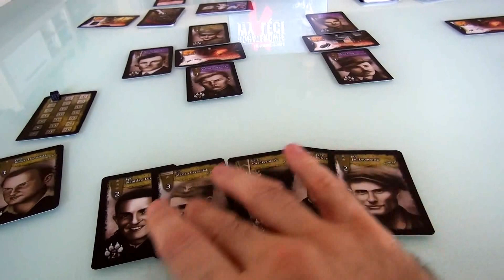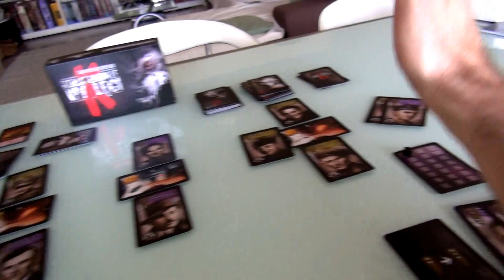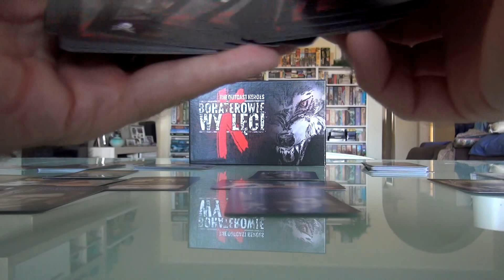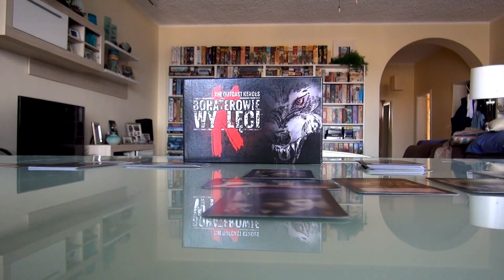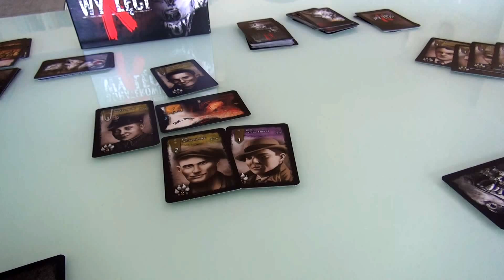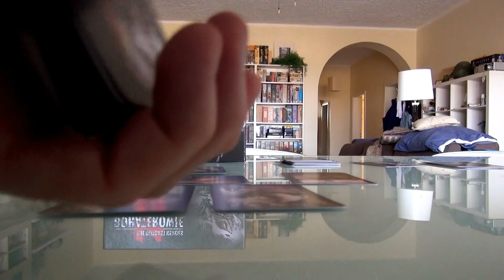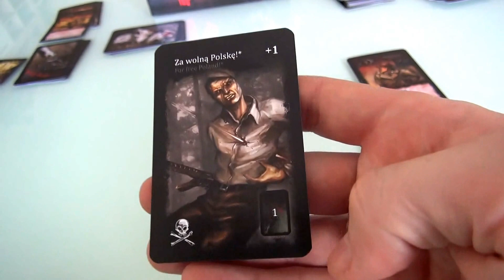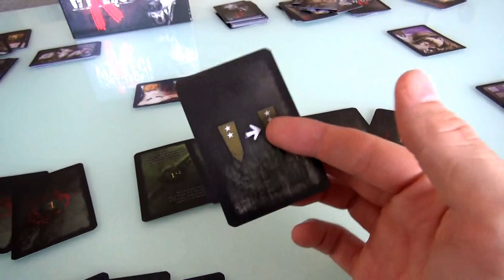Outcast Heroes Extended Gameplay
A video outlining gameplay for the cardgame The Outcast Heroes.

4:31 Yes she can, the rulebook was wrong and the Designer has clarified this on the forums, you can promote if the Rank of the Soldier is At Least Equal to the one you want to replace

13:47 Forgot to draw the Glory Card at the Beginning of the Mission

14:04 You don't have to return all of the Order Cards you didn't play... If you have any left at the end of a Mission you can keep 1 in your hand

17:38 As I stated before, it's not the Glory Card you give up... it's 1 Glory Point that you have to lose

22:18 Since the Stage was Unsuccessful you don't score any extra points if you are not the traitor